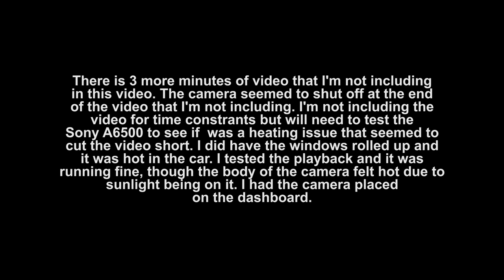Sony A6500 On Camera Audio Test - Taco Bell Food Review - Mokbang Edition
I decided to try another audio test of the onboard microphone of the Sony A6500. Instead of a boring audio test - why not go for the Mokbang/Mukbang version - see how well it picks up audio and each sound of me chewing and eating!

I was pleasantly surprised with the great audio capture coming directly from the Sony A6500, which is a mirrorless camera using an APS-C sensor.

I was also hungry so it sounded like a great idea for a different sort of audio test - so I bought a cheap $1 cravings meal and a Taco Burrito. Crunch time! I think a food review/tech review test is a good combo, what do you think?

Sony A6500